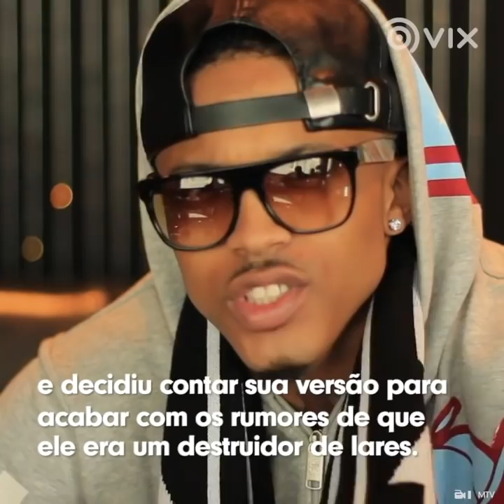Jada traiu mesmo Will Smith? Os dois revelaram tudo! I Casais I VIX Icons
Considerados por muitos como um ''casal perfeito'', Jada e Will Smith já sofreram muito no casamento. Diferente do que muitos pensam, eles cometerem muitos erros. Será que eles conseguiram superar?